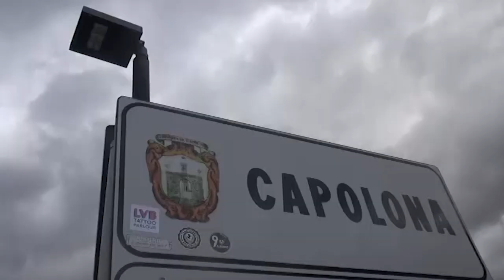In giro con la pistola scacciacani e poi posta i video sui social: 20enne denunciato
Camminava nel centro di Subbiano esibendo un'arma, una pistola che, nella stessa sera, aveva mostrato a passanti con fare minaccioso. Ma non solo, aveva anche girato un video, presumibilmente nei pressi della caserma dei Carabinieri, per poi condividerlo sui social.
Ma i militari della stazione di Subbiano lo hanno intercettato e denunciato per il reato di "porto d'armi o oggetti atti a offendere".
A finire nei guai un ventenne residente nel vicino comune di Capolona.